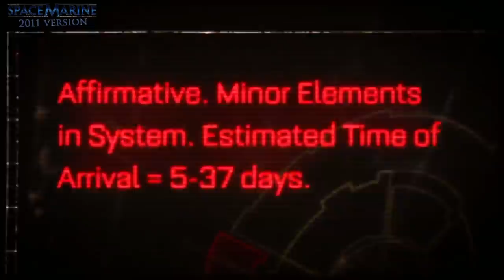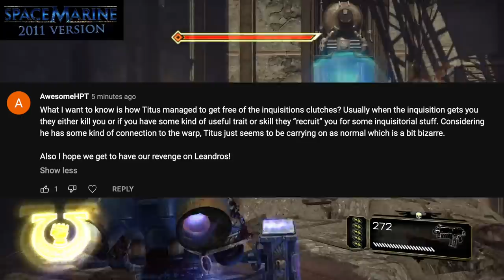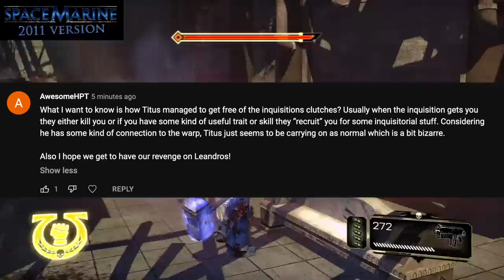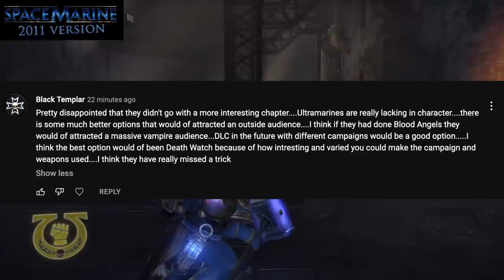40K - SPACE MARINE 2 - AFTER 10 YEARS?? WTF? | Warhammer 40,000 Lore/News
Today I give a look back at the Space Marine game from 2011, where the new one needs to succeed, and a break down of the Space Marine 2 Trailer from Focus Interactive and Saber.

Timestamps:
0:00 Intro + trailer
2:43 Space Marine 2
9:09 A Legacy to live up to
22:13 Trailer thoughts
26:34 Final thoughts